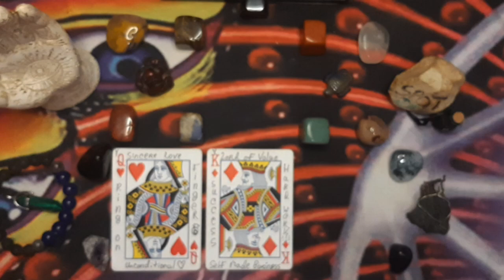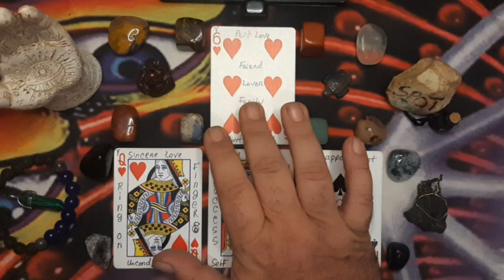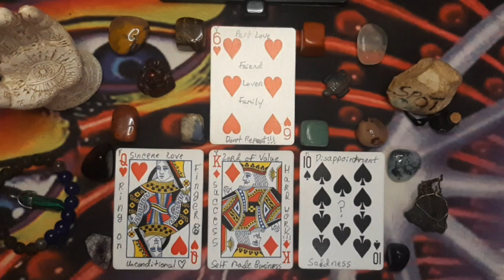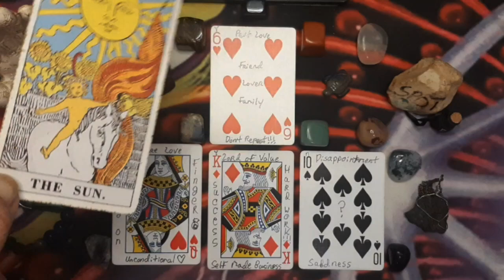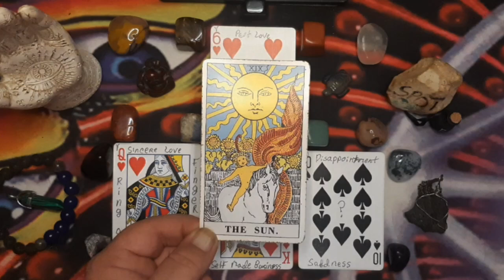Gemini - Month of Enjoying Life - September 2024